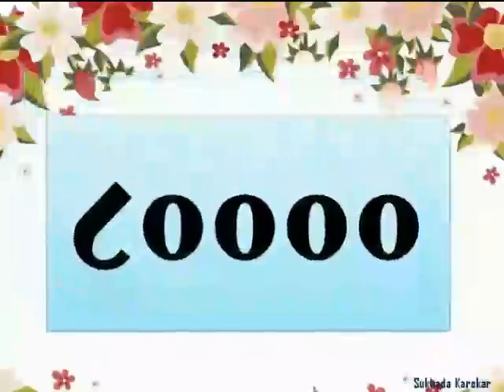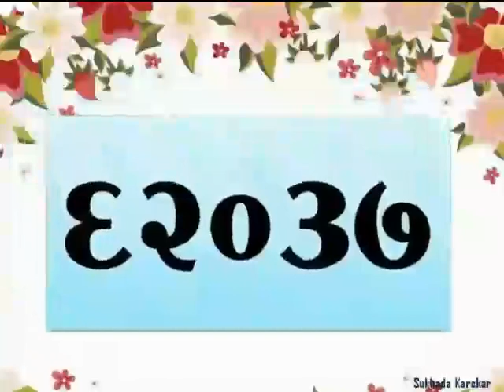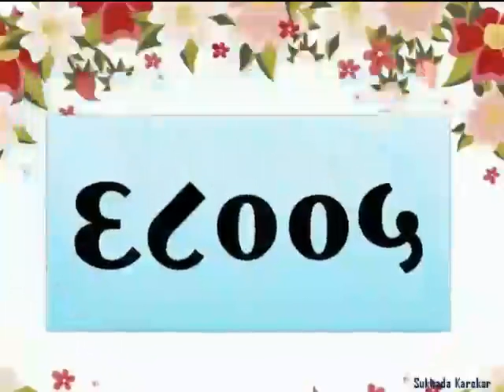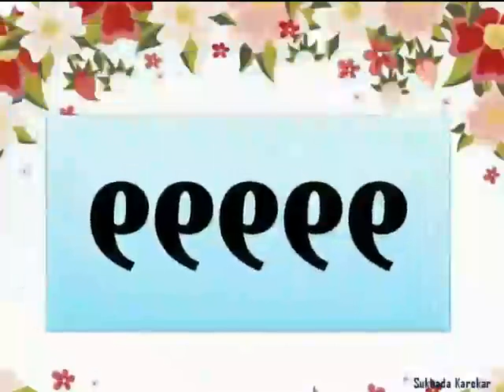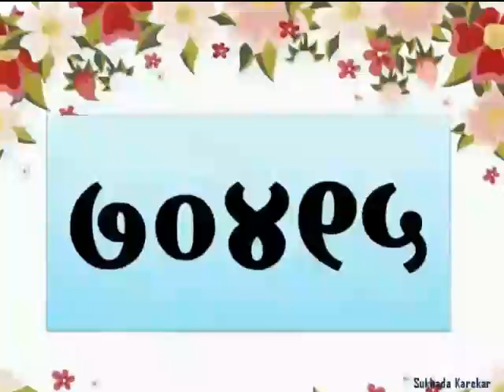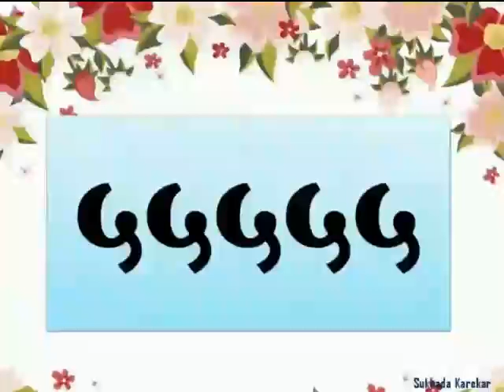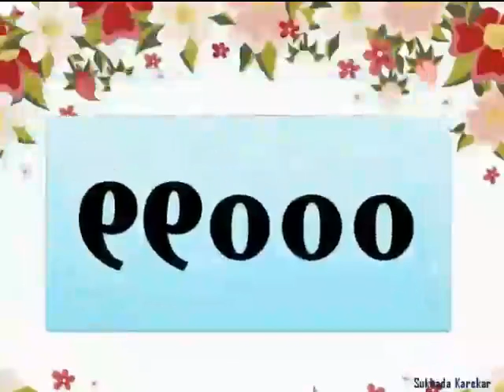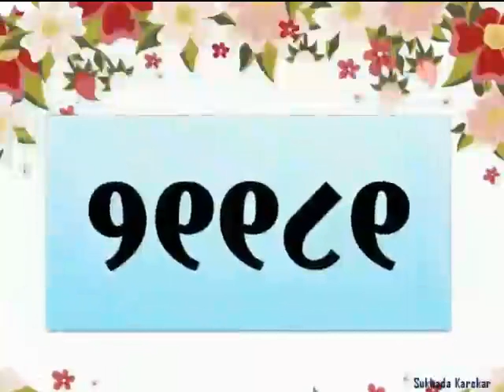पाच अंकी संख्यावाचन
इयत्ता- ४ थी गणित